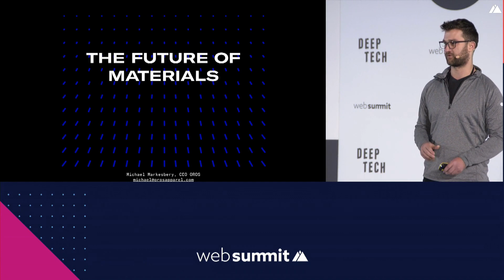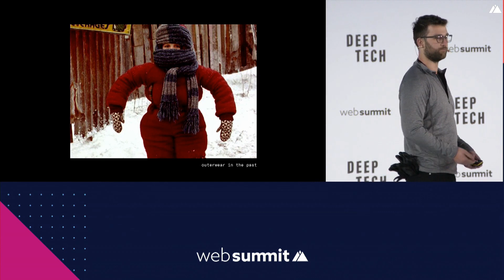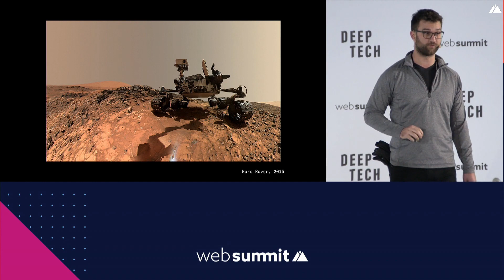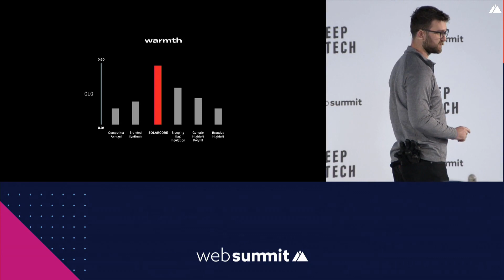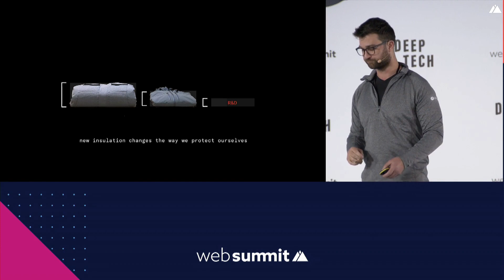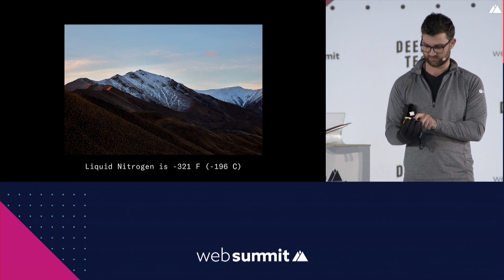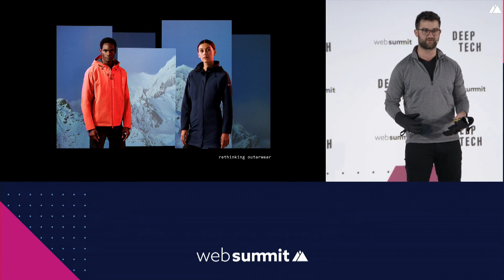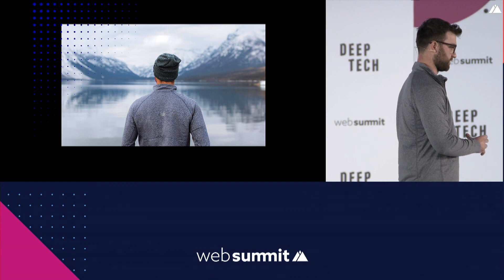Materials of the future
Join Michael Markesbery of OROS, a company that has produced aerogel developed from the NASA technology used for space suit insulation and the Mars Rovers, to successfully made outerwear thinner, warmer and more flexible. To demonstrate the cutting edge of this material, watch our lucky volunteer get sprayed by liquid nitrogen live on stage.